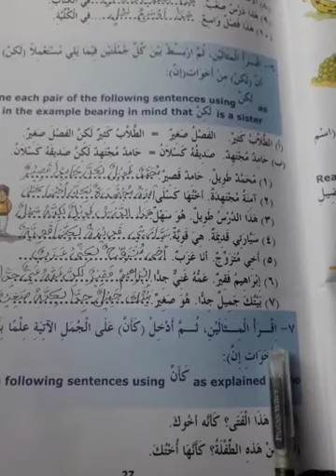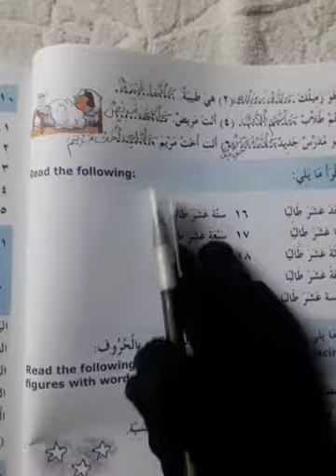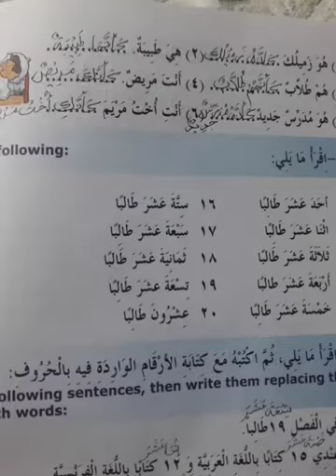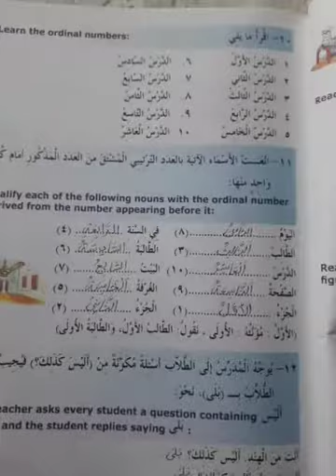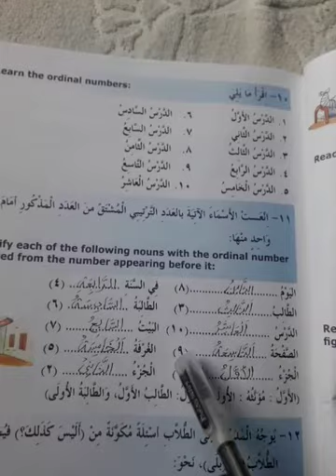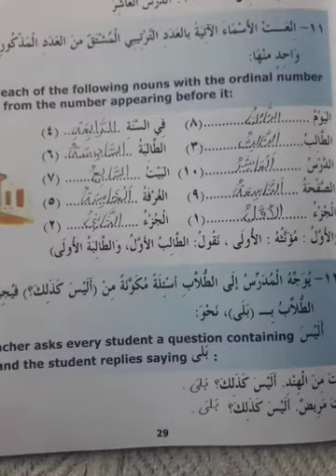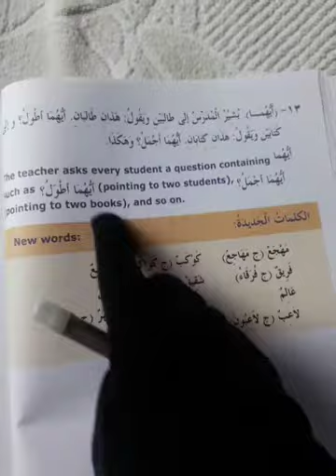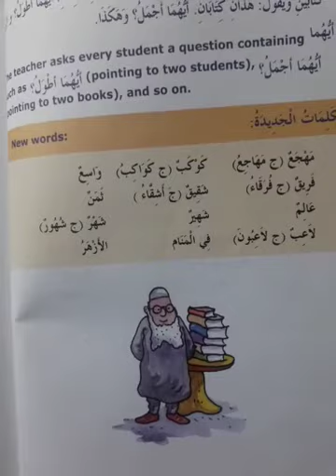Madinah Arabic Reader Class 3rd Lesson 3 Part 3